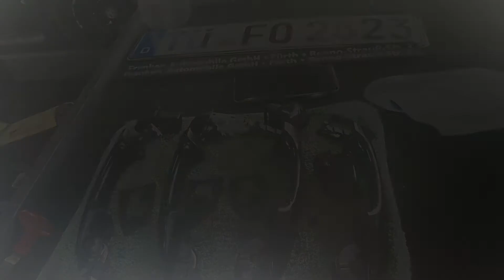VW passat professional Autodetailing 3M 3D ceramic coating Besim Nika